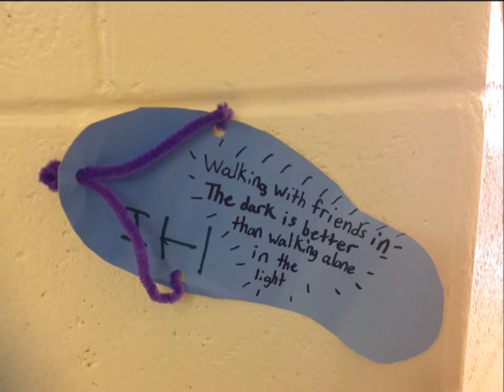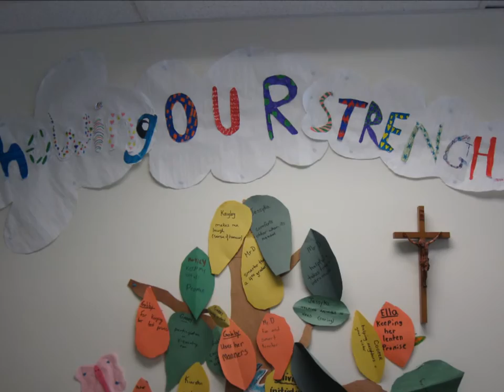Catholic Education Week 2015 - St. Edward Catholic School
Celebrating Catholic Education Week 2015.  A photo montage showing the inclusion of Catholicity at St. Edward Catholic School.  Music assembled by RCCDSB Music Teacher, Jessica Belanger.